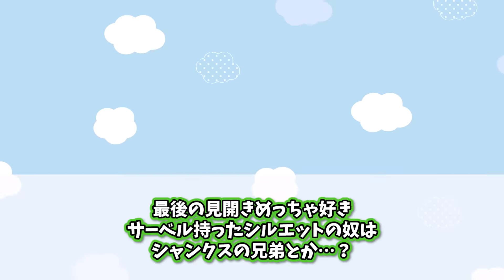【閲覧注意】最近異常なレベルで休載してるワンピースをみて「とんでもない事実」に気づいてしまった読者の反応集【ワンピース】【1121話】【最新1121話】【漫画】【考察】【最新話】【みんなの反応集】